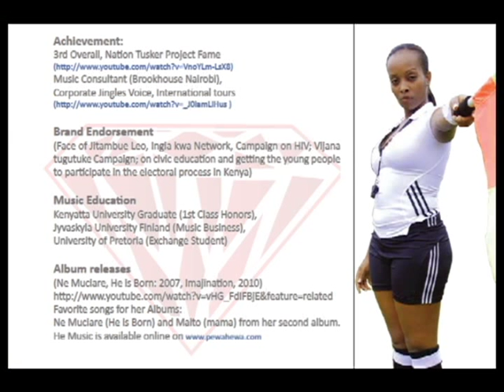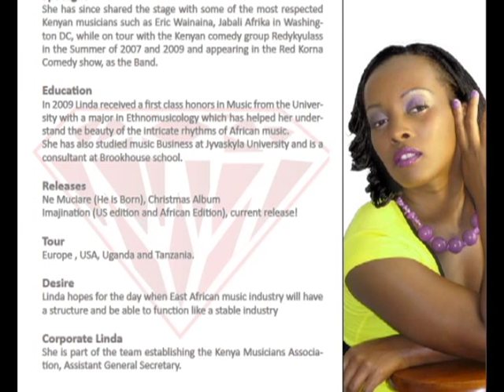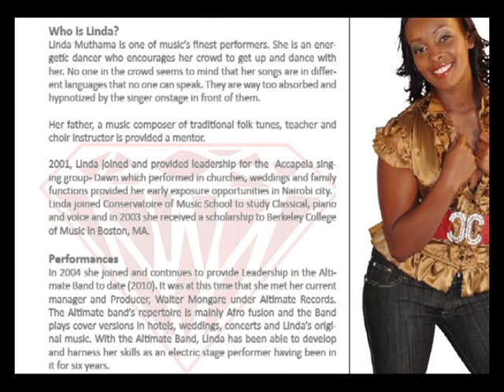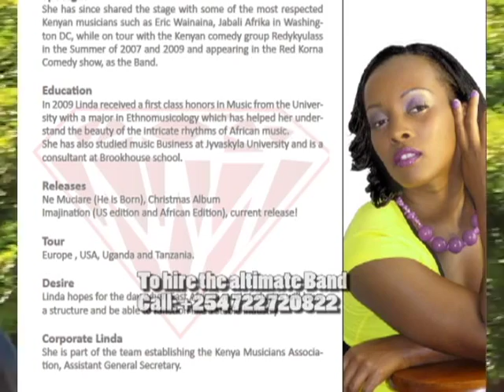Linda Muthama & the Altimate Band Reel KENYA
This reel showcases Linda Muthama and the Altimate Band live performance for any of our esteemed clients to have a feel of what we do.  Linda is a celebrated Kenyan Musician and the only one with a relevant 1st class honors and a masters in Music from Kenyatta University Kenya